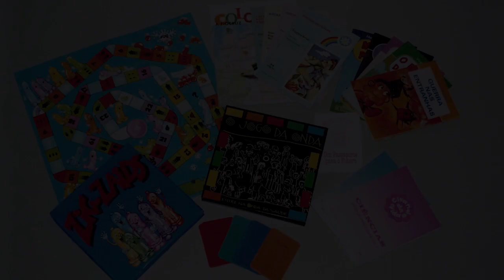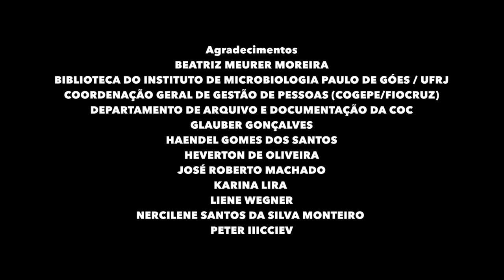Simone Monteiro - Mulheres na Fiocruz | Emergências Sanitárias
Simone Monteiro é psicóloga e pesquisadora em Saúde Pública do Instituto Oswaldo Cruz (IOC/Fiocruz). Atuou na emergência de HIV.